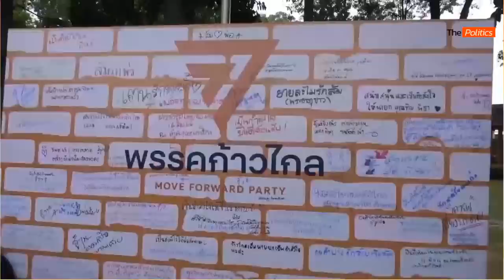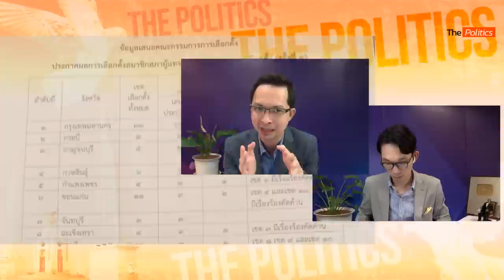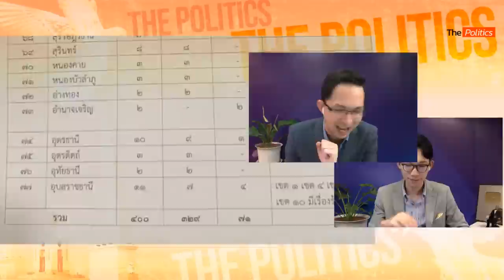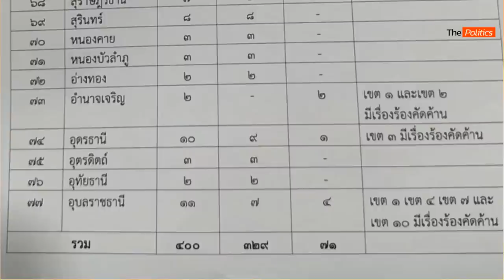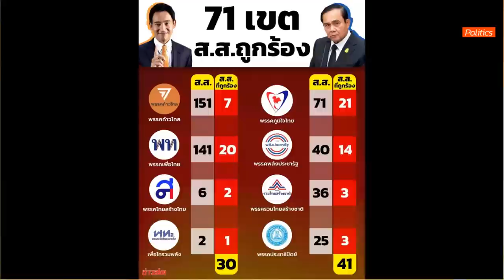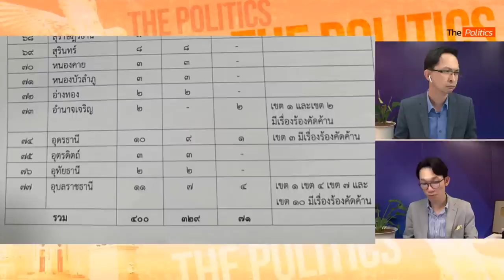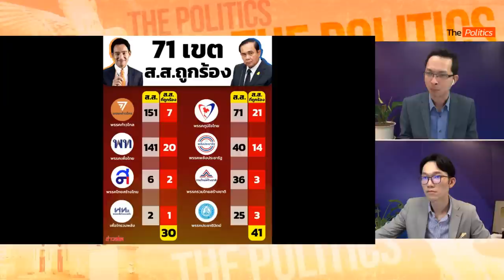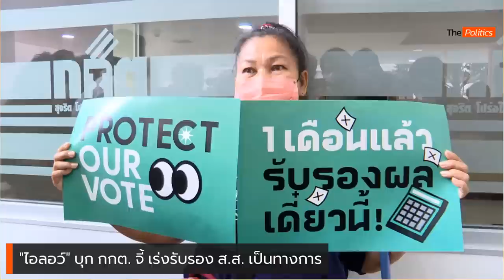(RERUN) รายการ The Politics ข่าวบ้านการเมือง 14 มิถุนายน 2566 นิติพิศวง : Matichon TV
รายการ The Politics ข่าวบ้านการเมือง 14 มิถุนายน 2566

- "พิธา" มาแอ่วเหนือเยือนลำปาง ขออย่าหลงกล "ผู้มีอำนาจ" - วัยรุ่นฟันน้ำนมเกาะรั้วเรียก
- "วิษณุ" เผยไม่อยากชี้ช่อง แต่ปมสั่งหยุดปฏิบัติหน้าที่  ขึ้นกับ “คำร้อง-คำสั่งศาลรธน.”
- สนทนา อ.พนัส ทัศนียานนท์  นิติพิศวง กลเกมการเมือง
- สนทนา อลงกรณ์ พลบุตร จาก ประชาธิปัตย์ ผมขอชี้ว่า พิธา ไม่ผิด
- 71 ว่าที่ ส.ส. ถูกกกต.แขวน ปมถูกร้อง พบชื่อดังเพียบ - ไอซ์ รักชนกงง ถูกร้อง แต่พร้อมแจง